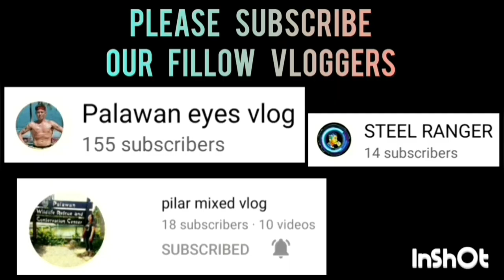MARCO BARTOLAY HIGHLIGHTS TEAM CITY ASSESSOR VS L & A LAW | APRIL 20,2023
MARCO BARTOLAY HIGHLIGHTS TEAM CITY ASSESSOR VS L & A LAW  | INTEGRATED BAR OF THE PHILIPPINES INVITATIONAL BASKETBALL TOURNAMENT 2023 AT PAUL MICHAEL INTERPRISE COVERED COURT | BRGY. STA MONICA PPC | APRIL 20,2023